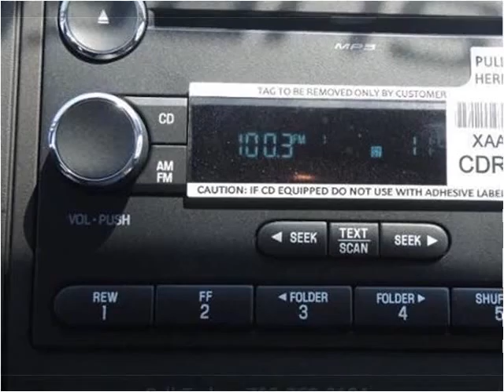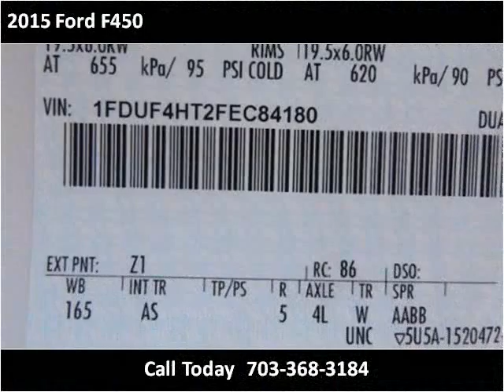2015 Ford F450 New Cars Manassas VA